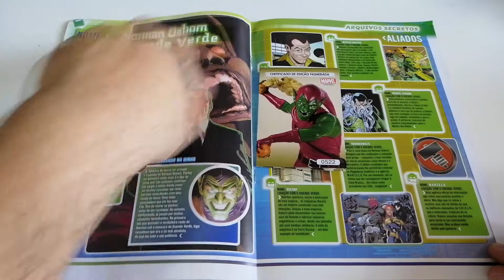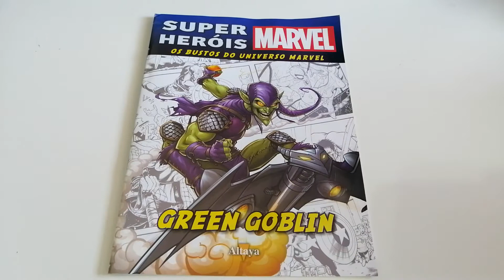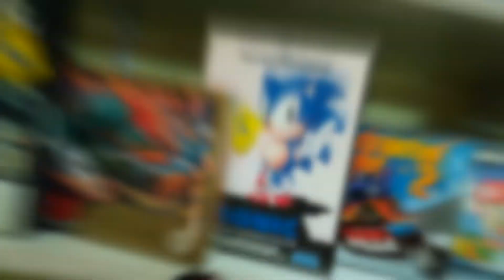[ Unboxing ] Green Goblin - Nº12 - Busto Marvel - Planeta DeAgostini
Unboxing do Busto Marvel Green Goblin, Nº12 da Planeta DeAgostini.

»»»»»»»»»»Grupos Facebook««««««««««

»»»»»»»»»» Contacto ««««««««««